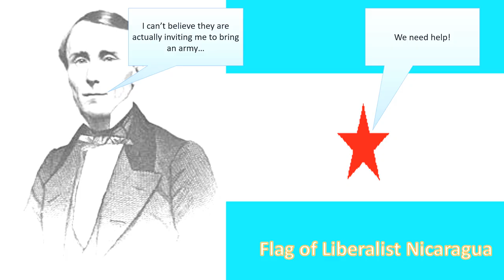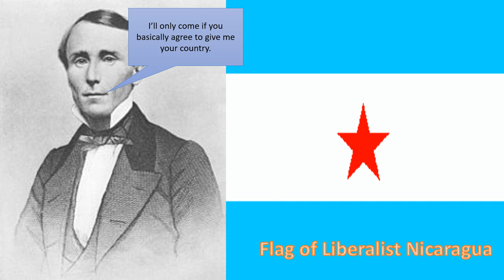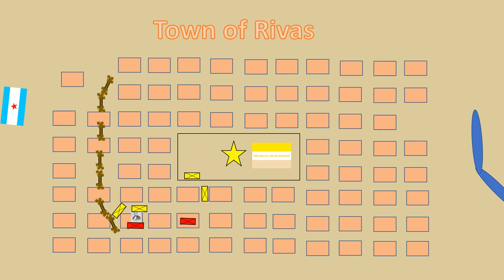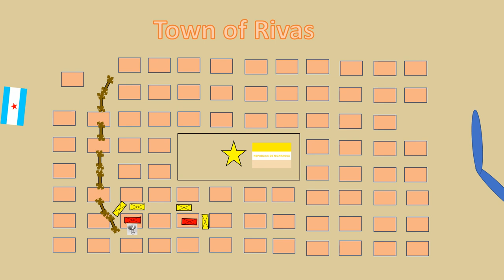Forgotten History: The American Filibuster Wars and the Conquest of Nicaragua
William Walker was known as the King of the American Filibusters. The Filibusters were predominantly American individuals who raised private armies and invaded Latin America. Their goal was to spread Manifest Destiny by conquering nations and founding their own new pro-slavery countries. Many hoped they would eventually be annexed by the United States and become a state.

In 1855, Nicaragua was having serious political strife. The Liberal's invited William Walker, the American filibuster, to come to their country and aid their cause. This would prove to be a major mistake. Once Walker arrived he quickly showed his true colors and set upon the goal of conquering the whole of Nicaragua.